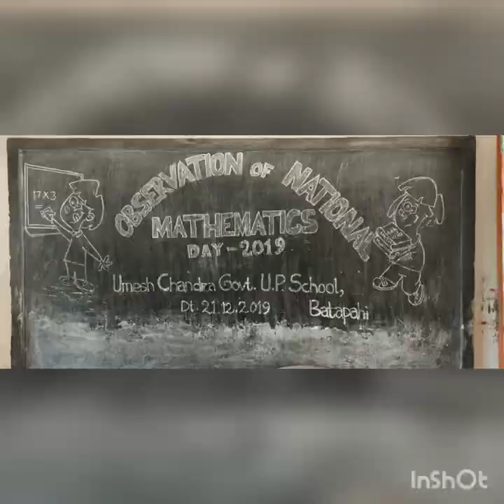Umesh Chandra Govt.U.P. School, Batapahi, (Ananya Didi)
Educational share..